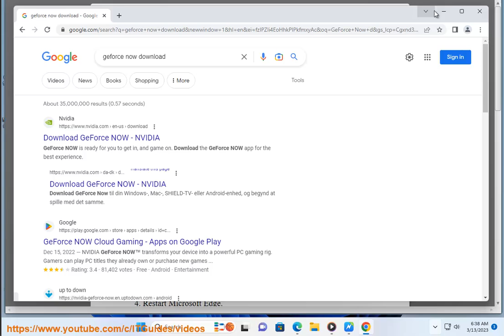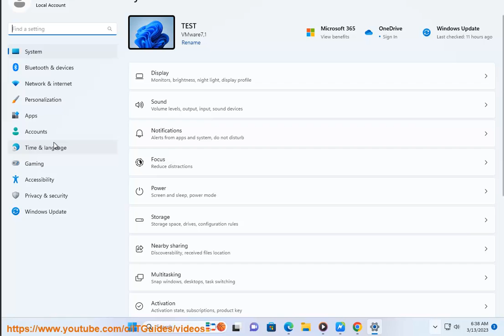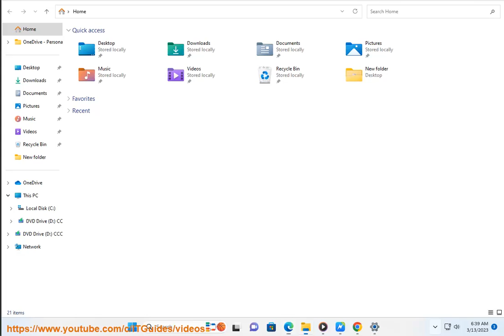Fix Connection for This Site Is Not Secure in Microsoft Edge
Here's how to Fix Connection for This Site Is Not Secure in Microsoft Edge.

i. If you encounter a "Connection for This Site Is Not Secure" error message in Microsoft Edge, it means that the browser is unable to establish a secure connection with the website you are trying to access. Here are some steps to fix the issue:

1. Check the URL: Ensure that you have entered the correct website address. Sometimes, a wrong URL can lead to a security error.
2. Check the Date and Time settings: Ensure that the date and time on your computer are correct. An incorrect date and time can cause a security error.
3. Clear browsing data: Clearing your browsing data may help to fix the error. Open Edge and press "Ctrl + Shift + Delete" to open the Clear browsing data menu. Select "All time" as the time range and check all boxes. Then, click "Clear now."
4. Disable Antivirus or Firewall: Your antivirus or firewall may be blocking the website you are trying to access. Try disabling your antivirus or firewall temporarily and check if the error is resolved.
5. Update Edge: Ensure that your Edge browser is up to date. Go to the Microsoft Edge menu (three horizontal dots) and select "Help and feedback" - "About Microsoft Edge." If there is an update available, install it.
6. Contact the website owner: If none of the above solutions work, the website may have a security issue. Contact the website owner or administrator to fix the problem.

Note: It is not recommended to proceed to an insecure website, as it may expose your personal information to security threats.

ii. Here are some tips on how to fix a site not working in Microsoft Edge:

* **Restart your browser.** This can sometimes fix connection issues.
* **Check the website's status page.** Many websites have a status page that will tell you if the website is down or if there are any known issues.
* **Try a different browser.** If the website works on another browser, then the problem may be with Microsoft Edge.
* **Clear your browser's cache and cookies.** This can sometimes fix connection issues.
* **Disable your ad blocker.** Some ad blockers can interfere with website loading.
* **Update your browser.** Microsoft Edge is constantly being updated with security patches and bug fixes. Make sure you are using the latest version of the browser.
* **Contact the website's owner.** If you have tried all of the above and you are still having trouble, you can contact the website's owner for help.

Here are some additional tips:

* **Check your internet connection.** Make sure you are connected to the internet and that your internet connection is working properly.
* **Check the website's URL.** Make sure you are typing the website's URL correctly.
* **Check your antivirus software.** Some antivirus software can interfere with website loading.
* **Try a different network.** If you are using a public Wi-Fi network, try connecting to a different network, such as your home network.
* **Restart your computer.** This can sometimes fix connection issues.

iii. Microsoft Edge is a popular web browser that is used by millions of people around the world. However, like any software, it is not perfect and there are some known bugs that can occur.

Some of the most common bugs in Microsoft Edge include:

* **Tabs crashing.** This can happen for a variety of reasons, such as a poorly designed website or a problem with the browser's code.
* **Performance issues.** Microsoft Edge can sometimes be slow and unresponsive, especially on older computers.
* **Incompatibility with certain websites.** Not all websites work perfectly with Microsoft Edge. Some websites may not display correctly or may not function properly.
* **Security vulnerabilities.** Microsoft Edge is constantly being updated with security patches to fix vulnerabilities that could be exploited by hackers. However, new vulnerabilities are discovered all the time, so it is important to keep your browser up to date.

If you encounter a bug in Microsoft Edge, you can report it to Microsoft so that they can fix it.

Here are some tips to avoid bugs in Microsoft Edge:

* **Keep your browser up to date.** Microsoft Edge is constantly being updated with security patches and bug fixes. Make sure you are using the latest version of the browser.
* **Use a reputable antivirus program.** Antivirus software can help to protect your computer from malware that could cause problems with your browser.
* **Be careful what you click on.** Do not click on links in emails or on websites that you do not trust. This can lead to malware infections or phishing attacks.
* **Back up your data regularly.** In case your computer is infected with malware or crashes, it is important to have a backup of your data so that you can recover it.

By following these tips, you can help to avoid bugs in Microsoft Edge and have a better experience with the browser.